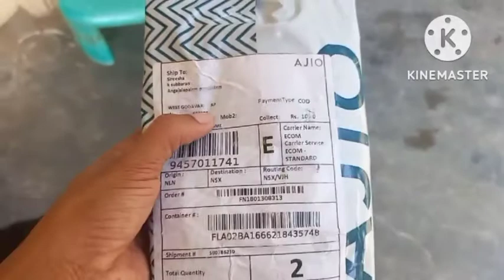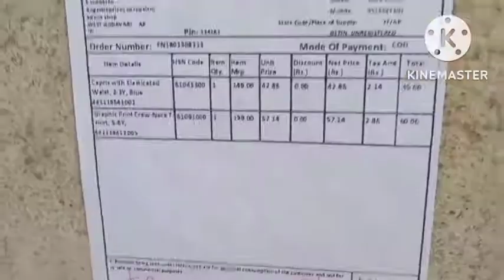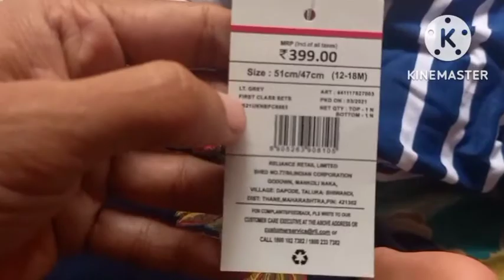Ajio haul|| kids shopping || kids clothing || LowCost t-shirts ||Low cost leggins ||SCD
blue pant link

top and short dress link

insta I'd
sireeshakontam